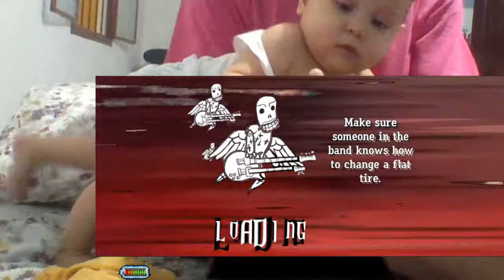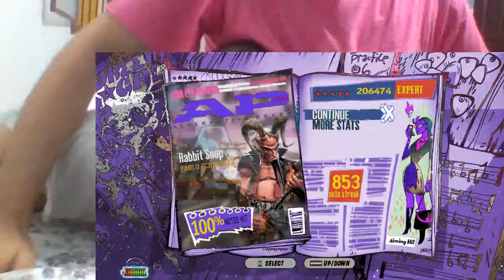(DualShock) Rabbit Soup [CTH2 chart] - Sightread 100% FC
125% pls